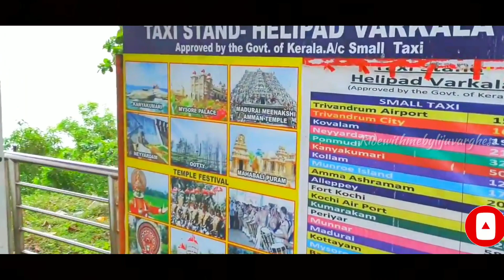വർക്കലയിലെ കാഴ്ച്ചകൾ | Things to do in Varkala, Kerala | Varkala Travel Guide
Varkala cliff

Ariyathe Ariyathe || Malayalam Cover || February 31st| NIDHIN RAM|

Description

Original Song Credits Film : Ravanaprabhu Singers : K.S Chithra, P. Jayachandran Music : Suresh Peter Lyrics : Gireesh Puthencheri NO COPYRIGHTS INFRINGEMENT INTENDED. Credits

Vocal & Direction : NIDHINRAM Keyboard Programming : ASHVIN P PREM Production : ARUN SURESH DoP : AKHILESH CHANDRAN Associate Camera : ANOOP POONTHOTTATHIL Video Editing : NIDHIN RAM Vocal mix : ADAM SHAJEER Drawing : CHITHRA M.V Script : ABHISHEK P Cast : SREELAKSHMI MANGHAT, ATHUL SUDHAKARAN Special Thanks : DINAY KRISHNAN NAVANEETH THAMBURAN RAJAN, ADHITHYA S.A MRIDULA PINKY, AKHIL SREEHARI MANGHAT VAISAKH C MADHAV Follow us

Original Song Credits Film : Achanayanenikkishttam Music : M G Radhakrishnan Lyrics : S Ramesh Nair Singers : M G Sreekumar, K S Chithra Director : Suresh Krishnan Producer : Menaka Sureshkumar Cast : Biju Menon ,Lakshmi Gopalaswami Release : 2001 Thanks to "SAREGAMA" Publishing NO COPYRIGHTS INFRINGEMENT INTENDED ALL RIGHTS BELONG TO THE ORIGINAL OWNERS
Vocal & Direction : Nidhin Ram Associate Director : Muhammadh Shakkeeb Production : Arun Suresh Keyboard Programming : Ashvin P Prem Mixing & Mastering : Robin Emmanuel Dop : Sreejith Rania Video Editing : FEB 31st Production Cast : Nidhin Ram, Sarangi Krishna Rohin R J Seban Bhadhusha Recording : Audio Pro , Kokkllur Special Thanks : Nihal Parambil Bindu Shilpa Abhai Lal

ALMARAM MUSIC BAND OFFICIAL Song:Alare nee ennile Singer:aayran,Nithya mamen Music:kailas menon
Mixing:Sundar das Piano :sebin xavier
Recording studio:Swnam studio Camera:Jithin thomas Special thanks to : pramod